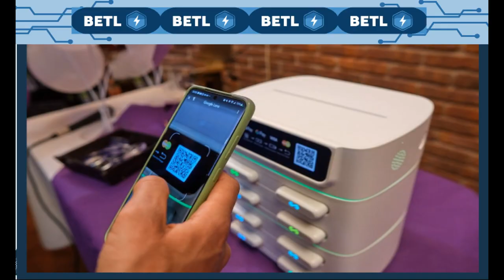BELT at Permanently Off Records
Testing the batteries of BELT, in Permanently Off Records.